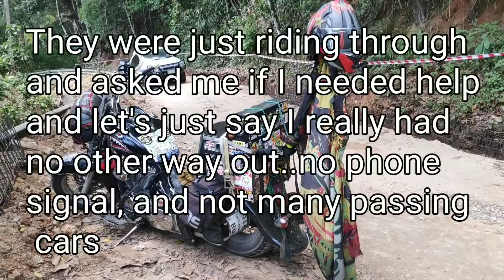Broke something, suspension bottomed out and what caused it..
Dog bones broke at mounting points and how we ended up getting it to the shop and fixing it ..
G3 garage Chiang Mai Thailand